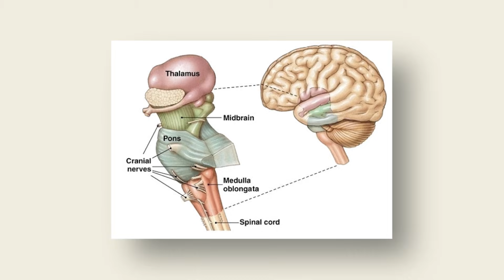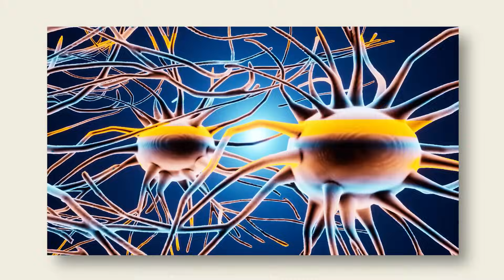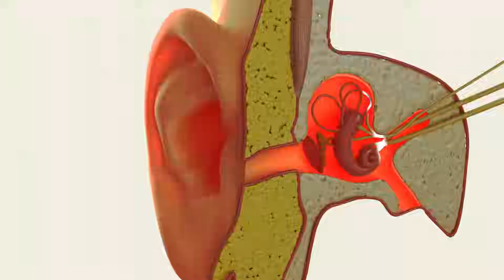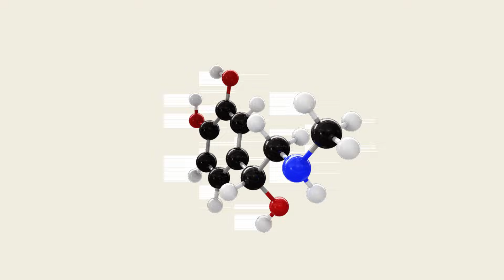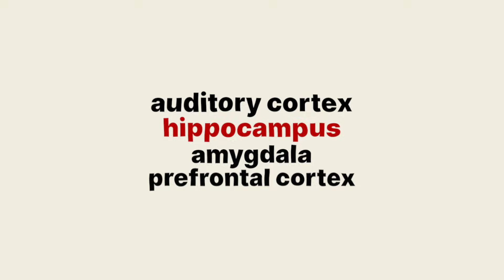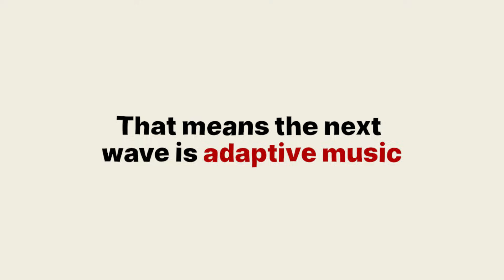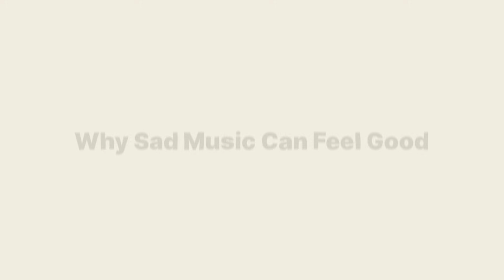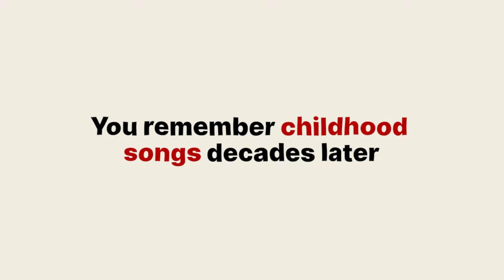How Music Shapes the Brain, Emotions, and Memory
Understand the science of music and the brain. One note can make a room feel bigger, one melody can take you back 20 years—but this isn’t just poetry, it’s neuroscience.
In this video, we explore how music travels from your ear to your brain, activates your emotional centers, sparks dopamine release, and triggers autobiographical memories.

Learn how:
Your auditory system decodes rhythm, pitch, and timbre in milliseconds
The amygdala and reward circuits create instant emotional reactions
Music taps into your memory networks, acting like a neural time machin
Predictive patterns in music give tension, release, and the thrill of earworms
Personalized music can retrain your brain, boost mood, and even aid therapy

TIMESTAMPS:
0:00 – Music’s emotional impact
1:08 – Ear-to-brain processing
2:34 – Amygdala & dopamine response
4:12 – Memory & predictive brain
6:36 – Therapeutic power & neuroplasticity

✅ 𝐀𝐛𝐨𝐮𝐭 𝐒𝐂𝐈𝐄𝐍𝐂𝐄 𝐀𝐍𝐃 𝐇𝐄𝐀𝐋𝐓𝐇 𝐔𝐍𝐋𝐎𝐂𝐊𝐄𝐃.

Welcome to SCIENCE AND HEALTH UNLOCKED– the place where curiosity meets clarity. I break down the biggest questions in science into easy-to-understand, engaging videos that make you think. Whether it's the mind-bending laws of physics, the vast mysteries of space, breakthroughs in biology, or fascinating insights from human behavior, each video is designed to help you explore how the world really works.

If you're a student, a lifelong learner, or simply someone who enjoys uncovering the truths behind everyday phenomena, this channel is for you. Join me on a journey to explore the wonders of science, one discovery at a time.

🔎 𝐑𝐞𝐥𝐚𝐭𝐞𝐝 𝐏𝐡𝐫𝐚𝐬𝐞𝐬:
neuroscience of music
how music affects the brain
music and emotion science
music therapy benefits
dopamine release from music
music and memory connection